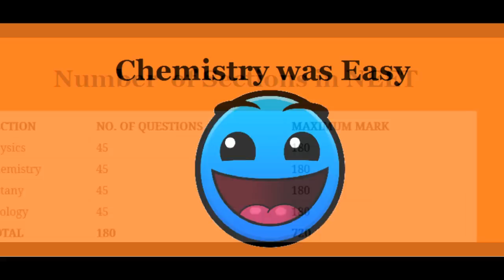NEET 2017 Exam Analysis - Easy, Moderate and Tough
NEET 2017 Exam Analysis – CBSE has conducted NEET (National Eligibility Entrance Test) 2017 sucessfully in an offline mode on May 7, 2017 from 1:00 am to 1:00 pm. NEET 2017 Answer Key has been released by various leading coaching institutes in an online mode. More than 10 lakh candidates appeared in NEET 2017 for the MBBS and BDS seats across the country. There are 63,985 seats for the same.